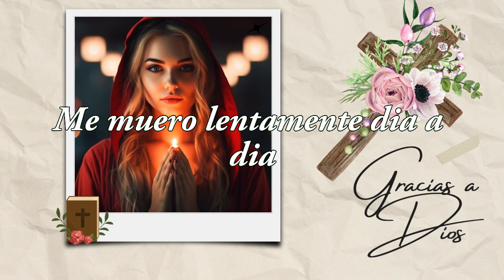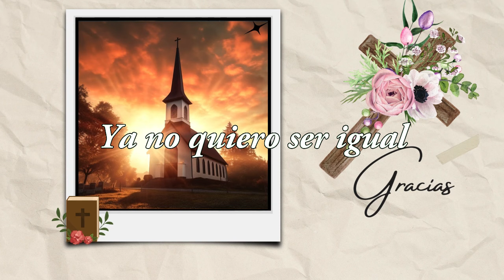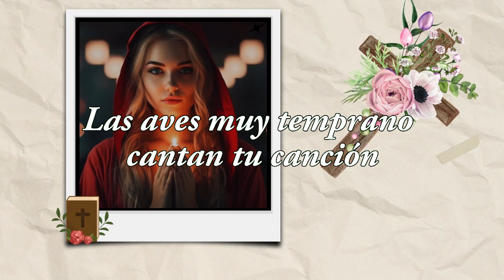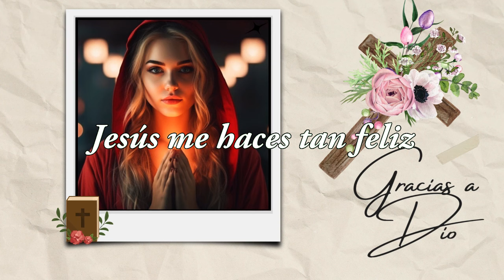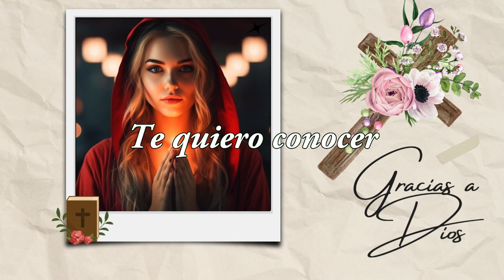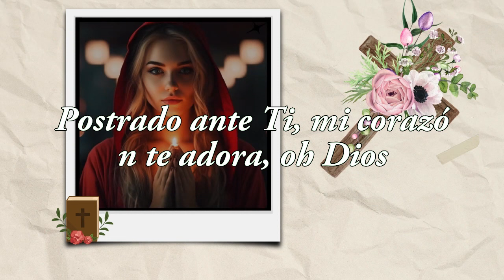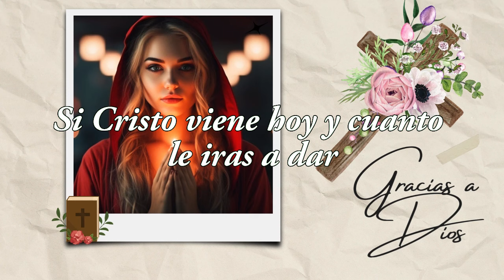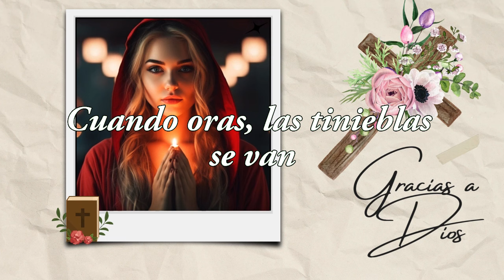MIX ALABANZAS DE ADORACION CON LETRA - MUSICA CRISTIANA CON LETRA: Perfume a Tus pies, Al final....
🙏 El álbum "Kito" es una obra musical que transmite un mensaje de amor, transformación y felicidad a través de sus melodías y letras conmovedoras. Cada canción en este álbum es como un viaje emocional que invita a los oyentes a reflexionar sobre el poder del amor y la fe en sus vidas. Con letras que exploran temas como el perdón, la superación y la alegría, "Kito" nos lleva a un lugar de paz y armonía interior. Las melodías cautivadoras y los arreglos musicales inspiradores crean una atmósfera de esperanza y positividad, recordándonos que el amor de Dios puede transformar nuestras vidas y darnos la verdadera felicidad. Este álbum es una celebración de la fe y el amor divino que nos libera de las cargas del pasado y nos llena de alegría y gratitud. ¡Una obra musical que toca el corazón y el alma, y nos invita a vivir en plenitud en la luz del amor de Dios!
Muchas gracias. Realmente lo aprecio. ✔ Dios los bendiga siempre... Sinceramente gracias💖 💖 💖🎧🎧 🎧💖 💖 💖!
[00:00:00] - NO IMPORTA
[00:04:15] - PERFUME A TUS PIES
[00:07:39] - QUE ME FALTE TODO HAY
[00:11:46] - RENUEVAME
[00:15:33] - Salmo 23
[00:19:40] - Sin Ti
[00:23:50] - SUAVE VOZ
[00:27:53] - TEMPRANO YO TE BUSCARE
[00:30:53] - TU AMITAD ME HACE BIEN
[00:34:26] - TU ME HACES TAN FELIZ
[00:38:56] - UN LARGO VIAJE
[00:42:01] - UN PACTO CON DIOS
[00:46:18] - Ven Espiritu ven
[00:50:49] - VINE A ADORARTE
[00:55:08] - AL ESTAR AQUI
[01:00:25] - Al Final
[01:04:26] - Al que esta sentado en el trono
[01:09:40] - Aleluya
[01:13:17] - Buscale
[01:17:39] - BUSCANDO UNA SENAL
[01:21:52] - CUANDO ORAS